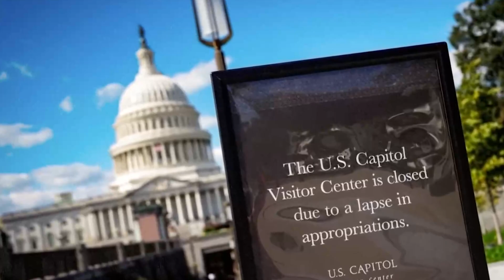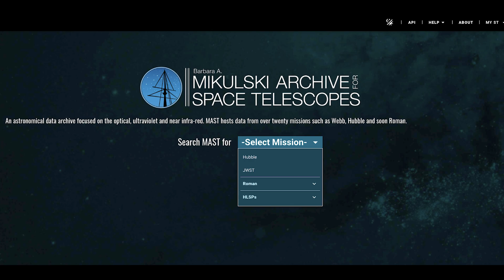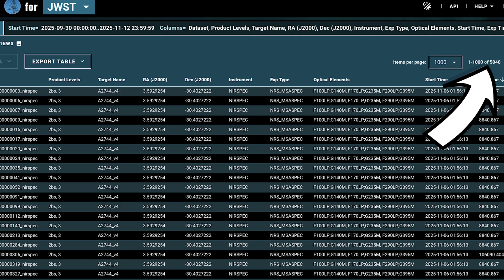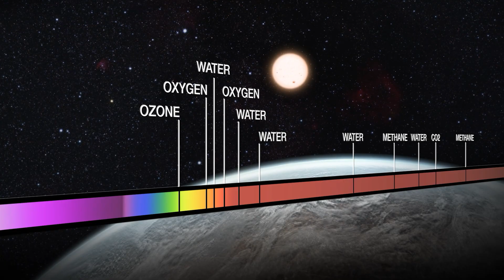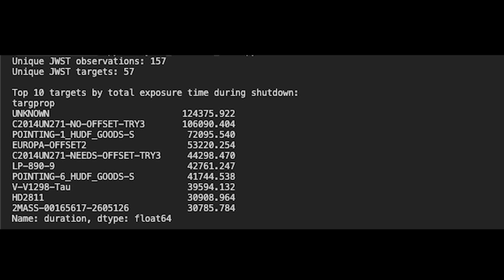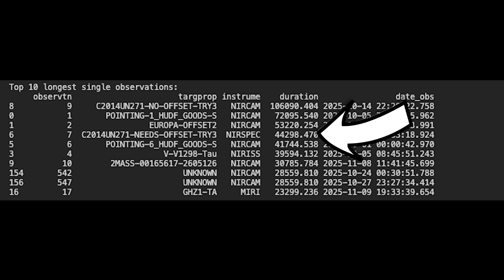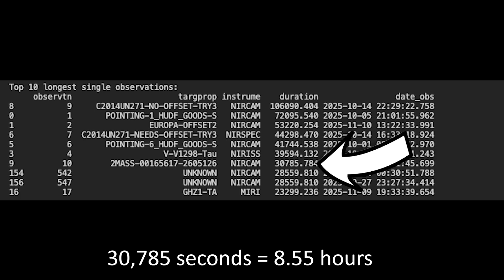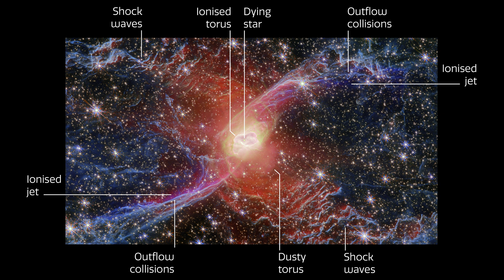What Did JWST Do During The Government Shutdown?!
The longest US government shutdown in history has just ended. During that time, what happened to the $10 billion James Webb Space Telescope?

Well, fortunately, it could keep observing, and wasn't just abandoned. In this video, we'll investigate exactly what the telescope was allowed to do during the shutdown, and exactly what targets it had and what science it could do. Thanks, and enjoy!

Hey team!